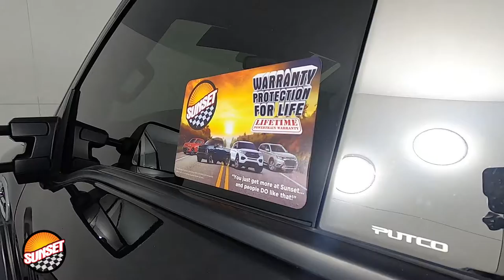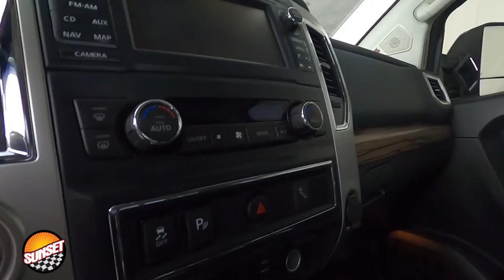2018 Nissan Titan XD SL Truck 1N6BA1F47JN525693